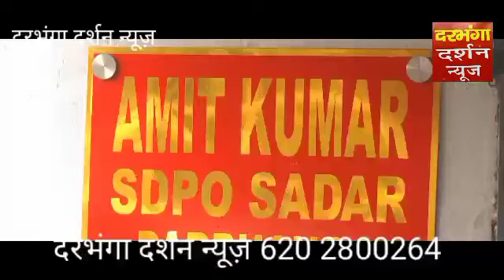दरभंगा अलीनगर बीजेपीविधायक के पुत्र ने नेकेवटी थाना प्रभारी को जान से मार देने की धमकी